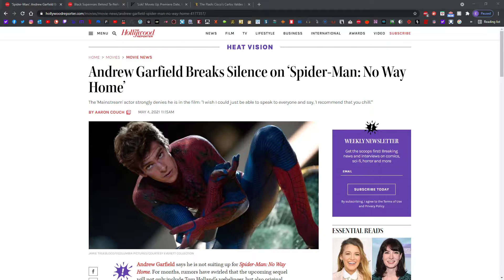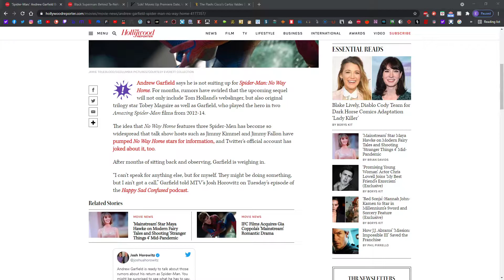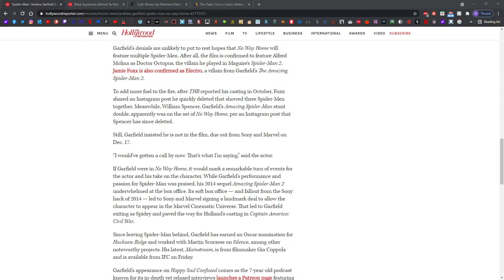Andrew Garfield Denies Spider-Man No Way Home Appearance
On this episode, Eric discusses Andrew Garfield saying he is NOT in Spider-Man No Way Home. Suuuuuure.

Eric's Youtube Schedule
MON-FRI (Sometimes Every Weekday, Maybe Once A Week)
I'm playing it by ear right now on the full episodes. its currently on hiatus until I grow in subscribers and views, once I get more of an established fanbase I'll probably bring back my FULL podcast episodes
- FULL Episodes (30 minutes or less each)

RANDOMLY:  TRAILER REACTIONS, MOVIE REVIEWS, MOVIE NEWS, NFL TALK